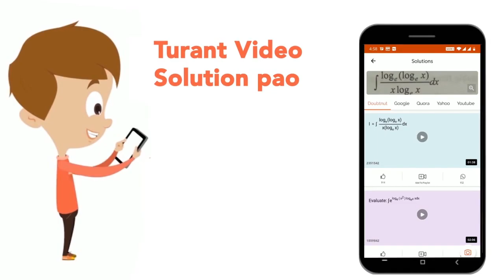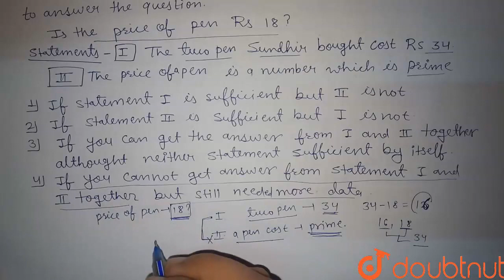Directions: The questions below consist of a question followed by two statements labelled l and ...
Directions: The questions below consist of a question followed by two statements labelled l and II. You have to decide if these statements are sufficient to answer the question. Give answer ls the price of a pen Rs 18? Statements: I. The two pen Sudhir bought cost him Rs 34. II. The price of a pen is a number which is prime.
Class: 14
Subject: REASONING
Chapter: DATA SUFFICIENCY
Board:GOVT

👉 Have Any Query? Ask Us.